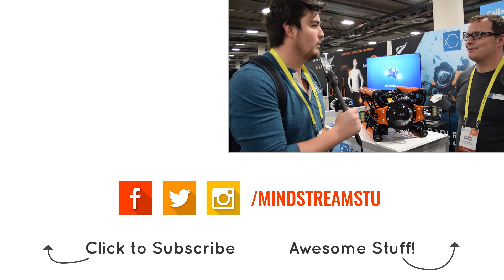4K 360 UNDERWATER DRONE BY BOXFISH AT CES 2017 | Mindstream Studio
The Boxfish ROV is the first mini submersible built specifically for filmmakers, scientists, educators, and explorers. It records uncompressed live 4K-UHD on the surface and is a supremely stable platform from which to work efficiently and shoot beautiful video.

Boxfish provides technology for marine Science, Film, Education, and Exploration that is user-friendly, produces incredibly stable high quality video, can be oriented with complete freedom in any axis and so much more.

Mindstream is the global multi-channel network where brands, creators and the social video obsessed unite and conquer!